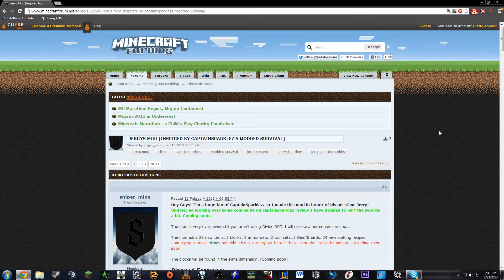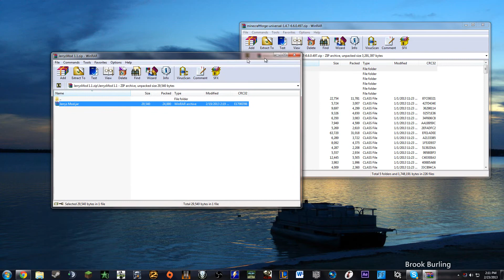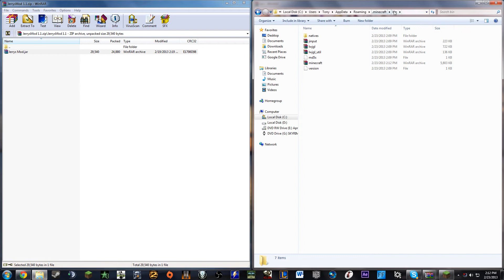Minecraft Tutorials- How To Install Jerry's Mod 1.4.7